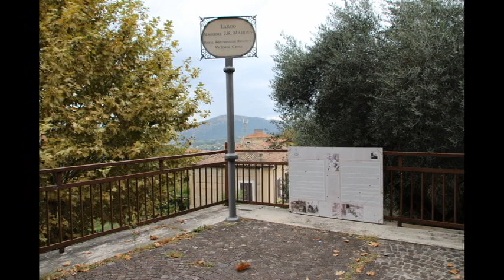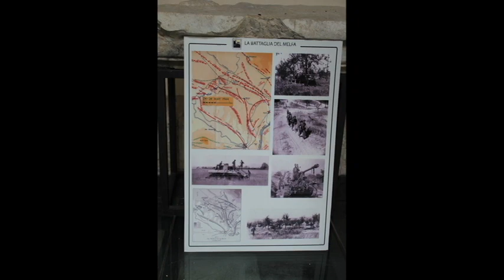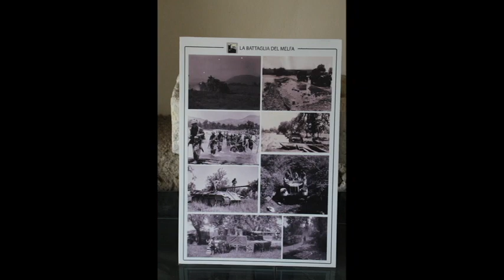Edmonton Police Service Piper and Drums a Roccasecca 16 ottobre 2023